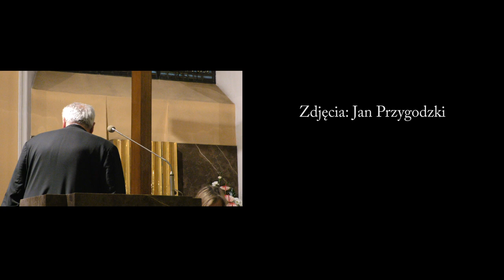Ks.Marcello Stanzione - konferencja - W Anielskiej Sprawie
Konferencja jednego z najbardziej znanych badaczy Anielskich Spraw. Ksiądz, z wyjątkowym darem duchowej relacji ze światem aniołów, od wielu lat poświęca swoje prace, konferencje , książki temu tematowi. Znany jest z filmu, współtworzonego przez naszą telewizję o Michale Archaniele.